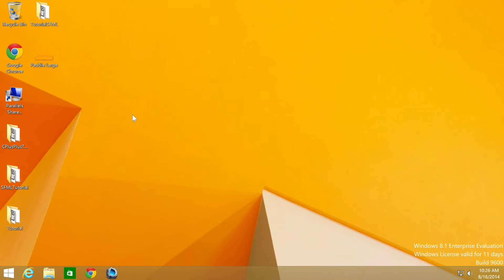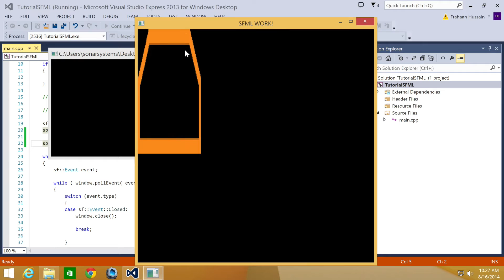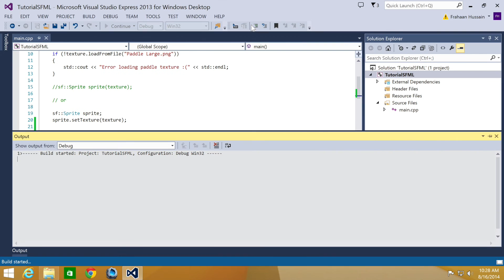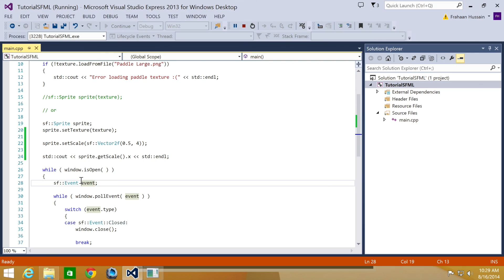SFML 2.1 Tutorial 20 - Set Sprite Scale